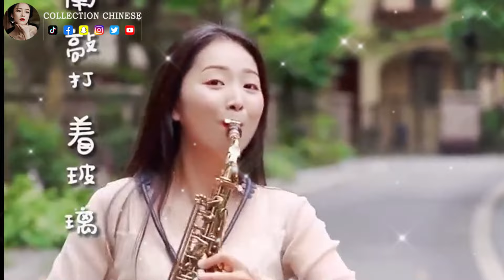最好聽的電子琴音樂 🎶 24首经典老歌强悍重低音电子琴 - 电子琴音乐经典老歌100首轻音乐 🎶 超立體動向音樂 🎶 电子琴纯音乐,旋律优美、安静舒缓,纾解压力,放松压抑的心情 Relaxing #2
欢迎来到中国传统音乐。
如果您喜欢我的视频，请尽可能分享给您的朋友，谢谢您的支持。

如果有任何侵犯版权的行为，请给我们发送电子邮件或对此视频发表评论！ ！ ！
 非常感谢。